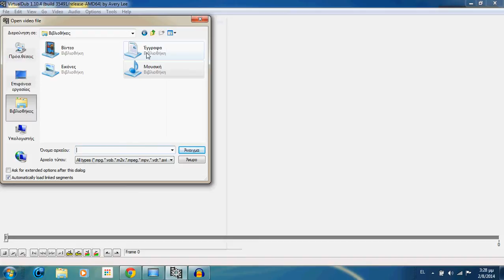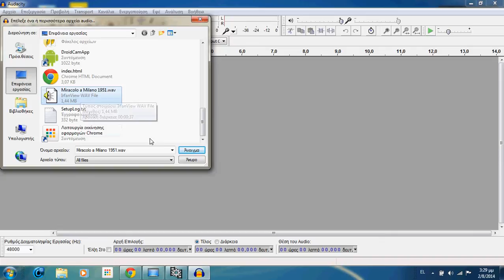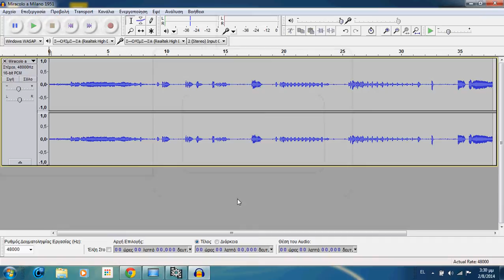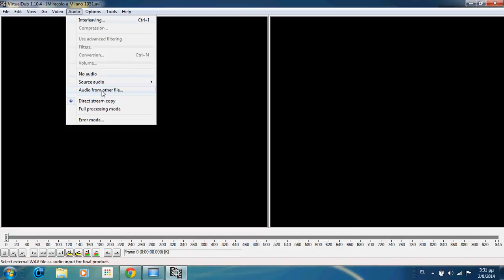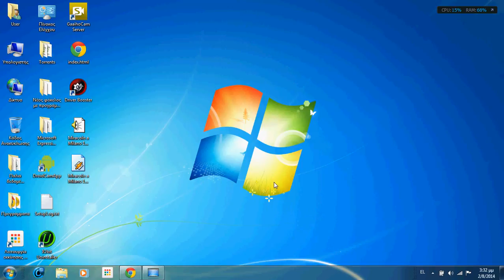Πως να κάνετε αύξηση-μείωση έντασης ήχου ταινίας-βίντεο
Καλή Επιτυχία!